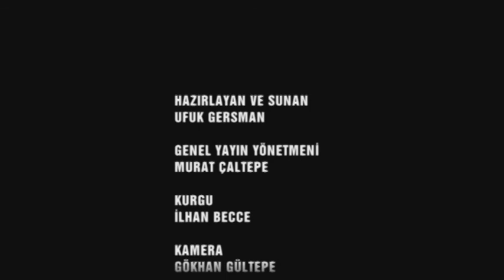DELİ DOLU 18 NİSAN 2014